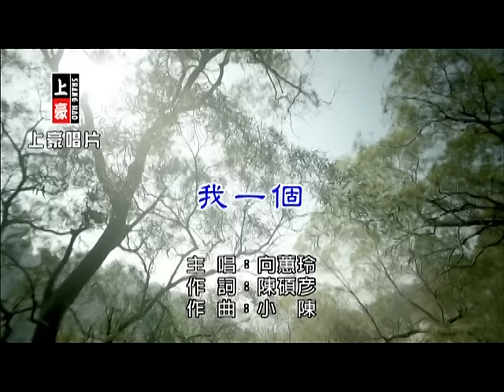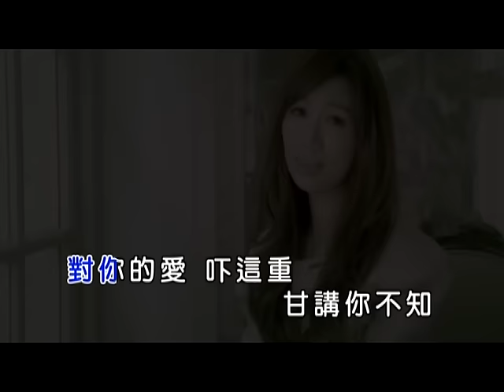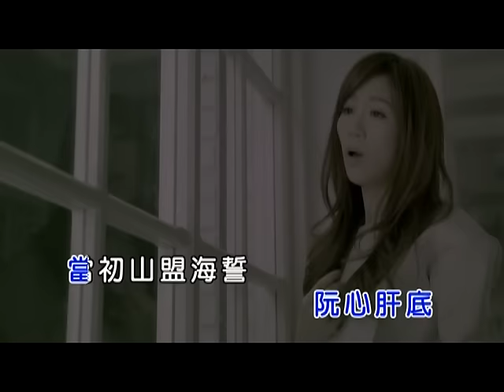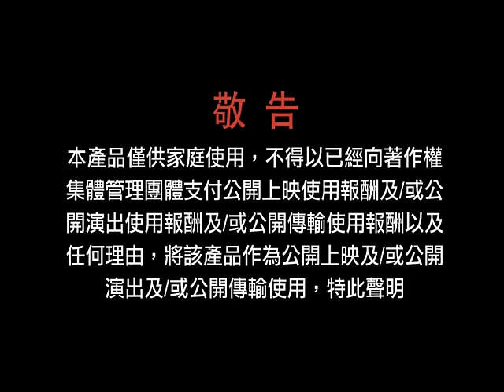向蕙玲-我一個【KTV導唱字幕】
作詞：陳碩彥   作曲：小陳

日思念 夜 來夢 等無你的人
對你的愛 吓這重 甘講你不知
這段情 望 成空 卡 想無採工
相愛已經 有幾落冬 講 放就放

當初 山盟海誓 為何 全是假
甜蜜的過去 只有藏置 阮 心肝底
當初 山盟海誓 換來 是空白
爲愛來付出 爲你受苦 罪
如今剩我一個 我~ 一個